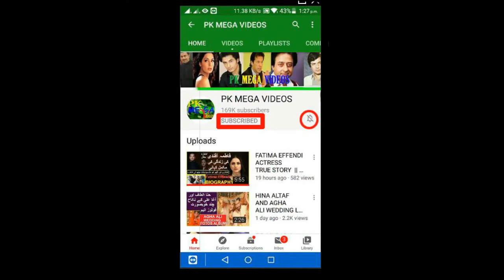PAKISTANI COMMUNITY GET TO GATHERING IN RIYADH 2021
INTERDUCING SONG/VIDEO:

COPY RIGHTS BY:
01 Music in this video

02 Music in this video
(NCM)
Song
Malibu | Drake Type Beat
Artist
LWilliamsBeats

SONG